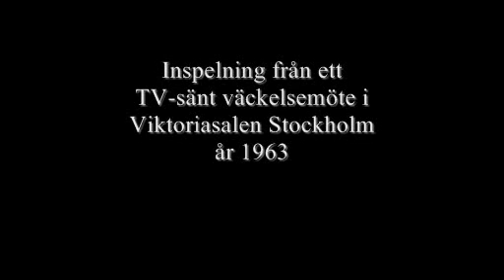"Maranatafolket, lyckliga är vi" - sång från TV-sänt väckelsemöte 1963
Från en på den tiden kontroversiell och i media mycket omdebatterad TV-sändning i Viktoriasalen 1963. Med bland andra Erik-Gunnar Eriksson (senare grundare av hjälporganisationen Hoppets stjärna), Arne Imsen samt en ung Curt Petersén på gitarr (senare Curt & Roland).